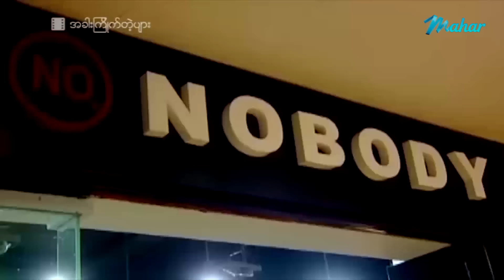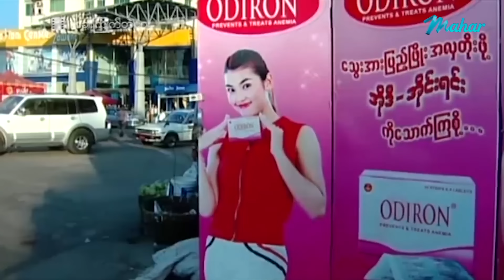မြန်မာဇာတ်ကား - အခါးကြိုက်တဲ့ပျား - ဟိန်းဝေယံ ၊ သက်မွန်မြင့် - Myanmar Movies ၊ Love ၊ Drama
ျမန္မာဇာတ္ကား - အခါးႀကိဳက္တဲ့ပ်ား - ဟိန္းေဝယံ ၊ သက္မြန္ျမင့္ - Myanmar Movies ၊ Love ၊ Drama
မြန်မာဗီဒီယို မြန်မာဇာတ်ကားများကို ရုပ်သံကြည်လင် HD Quality ဖြင့်
နေ့စဉ်တင်ဆက်ပေးနေပါသည်။

Presenting daily.

မဟာ အပလီကေးရှင်းကို ဖုန်းမှာ install လုပ်ပြီး
မြန်မာဇာတ်ကားသစ်များစွာကို ကြည့်ရှုနိုင်ပါတယ်။
မြန်မာဇာတ်ကားသစ်များစွာကို ကြည့်ရှုနိုင်ပါတယ်။

Myanmar Video - A Kharr Kyite Tae Pyarr - Hein Wai Yan , Thet Mon Myint - Love ၊ Drama